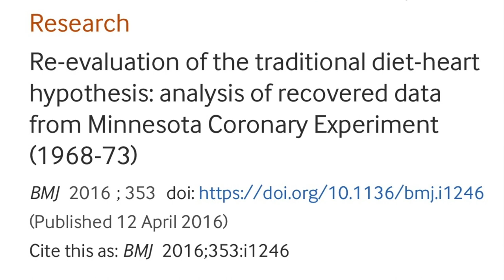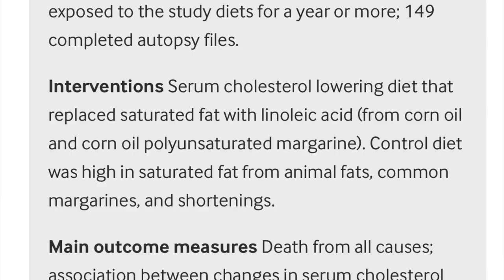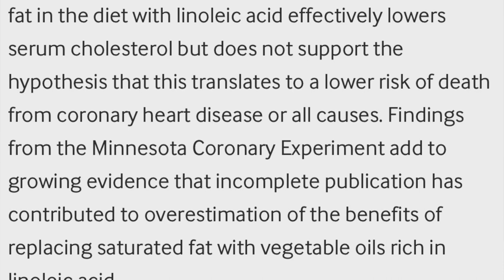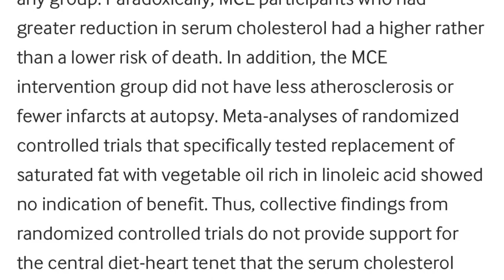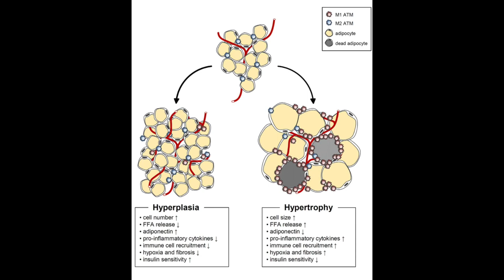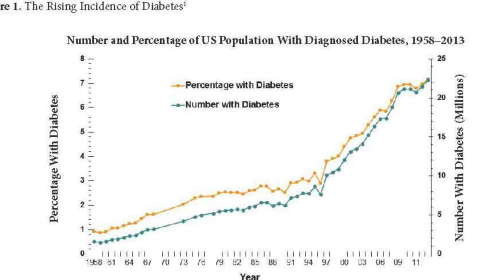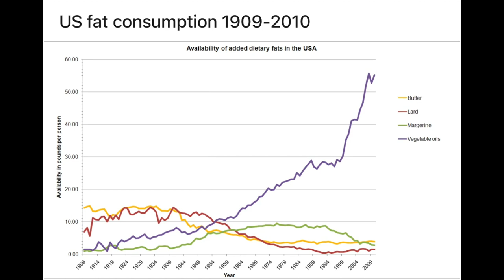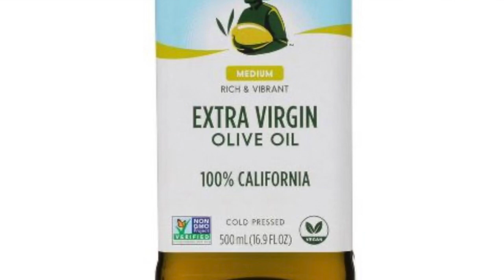Saturated fat does not cause heart disease!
The 2016 article published in BMJ titled:
"Re-evaluation in the traditional diet-heart hypothesis: analysis of recovered data from Minnesota Coronary Experiment (1968-73)" analyses data from one of the largest interventional trials that was done to validate the hypothesis that saturated fat causes heart disease and omega-6 rich seed oils are protective.
The study not only found that "There was no evidence of benefit in the intervention [low saturated fat, high omega-6 fat] group for coronary atherosclerosis or myocardial infarcts", but also noted "There was a 22% higher risk of death for each 30mg/dL (0.78 mmol/L) reduction in serum cholesterol".